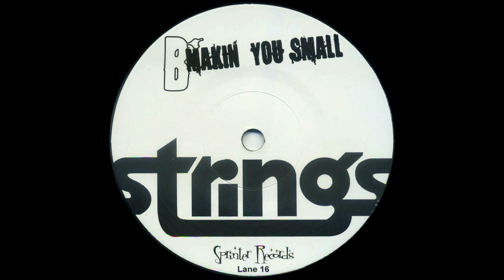THE GEE STRINGS - Makin' You Small